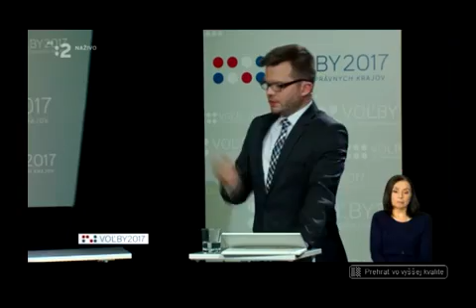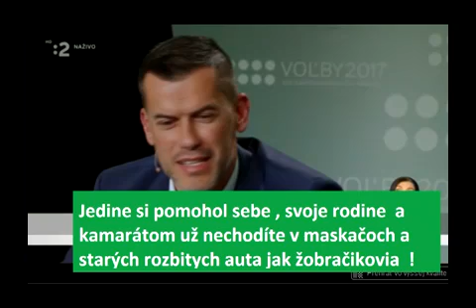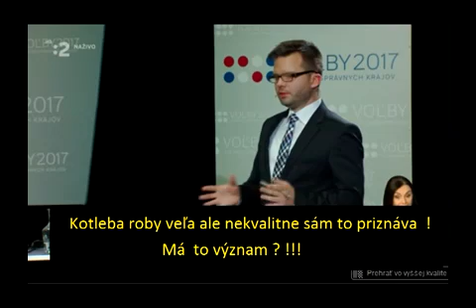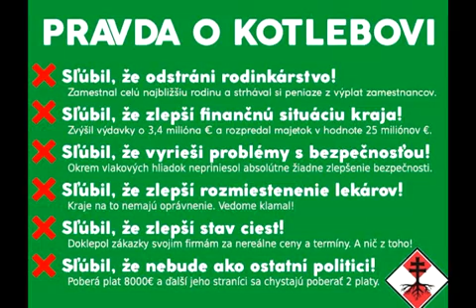Kotlebu zotreli na kašu Diskusia VUC 2017 Nackovia sa idu rozthrat preto to video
nemam kedy svami nackovia vypisovat nesede doma hejtera chodte do roboty komntare blokujem
tu je orignal video z RTVS lwebo kotlebovci pisu ze je ucelovo zotrihane neni pravda su tam vsewtky rakcie kandidatov aj Kotlebu co sa tika Miarian Kotlebu